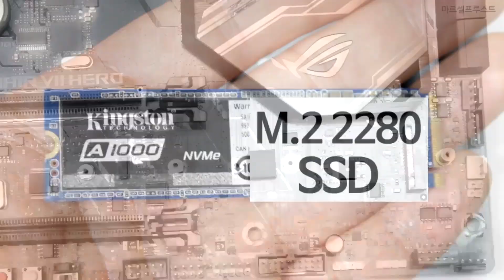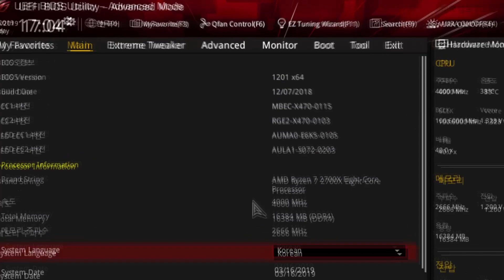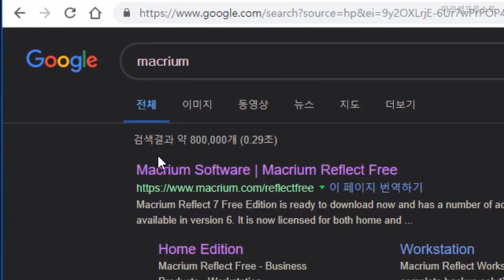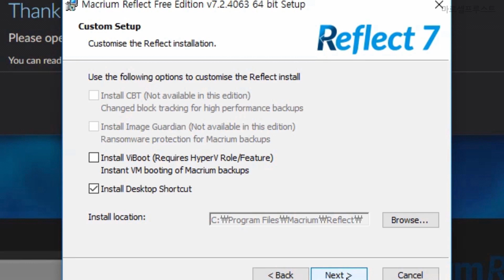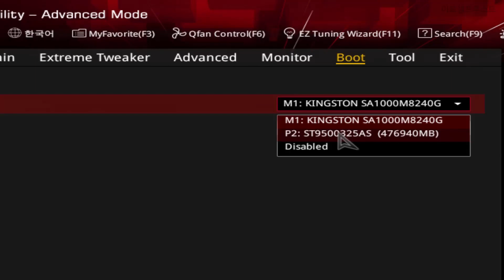컴퓨터에 M.2 SSD 설치하는 법! 하드디스크를 SSD로 교체하는 방법! 부팅순서 변경, 마이그레이션 하는 법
데스크탑 컴퓨터에 M.2 SSD를 설치하는 방법에 대해 영상을 만들었습니다.
SSD를 장착하고 부팅순서를 변경하고 마이그레이션 하는 방법까지 모두 포함되었습니다.
부팅순서는 바이오스 설정에서 확인하고 변경할 수 있습니다.
마이그레이션 툴은 맥리엄 리플렉트(Macrium Reflect 7 Free Edition)이 사용했습니다.
예외) 복구영역이 있는 삼성이나 LG등의 대기업 완제품 컴퓨터는 복구영역 복사가 잘 안되기 때문에 여기에서 설명하는 방법을 적용하기는 어려울 겁니다.